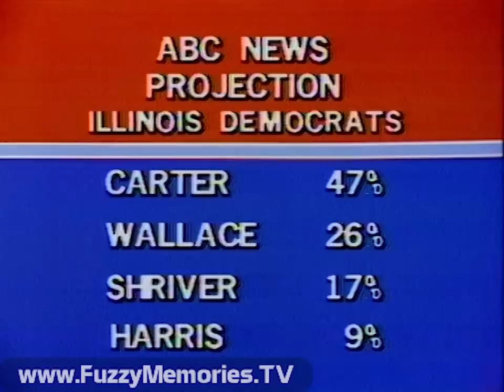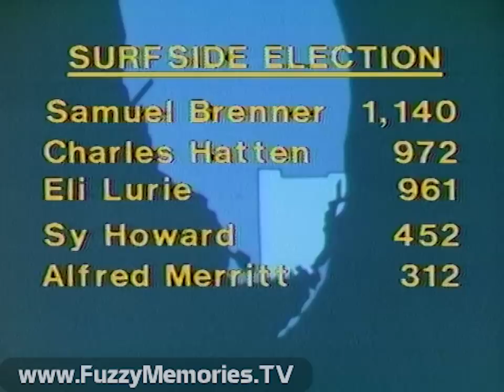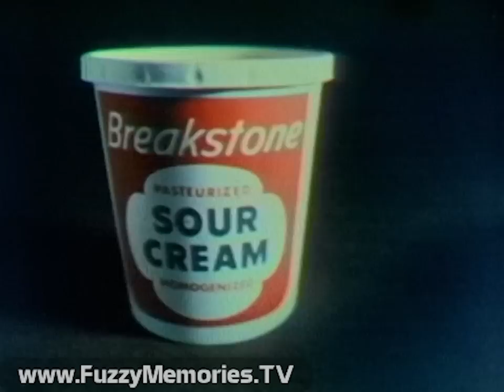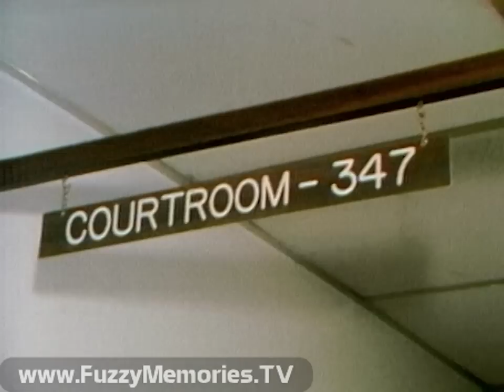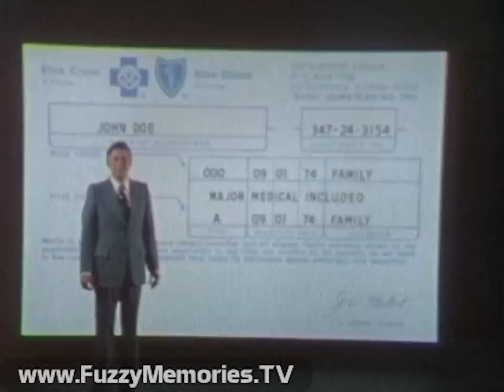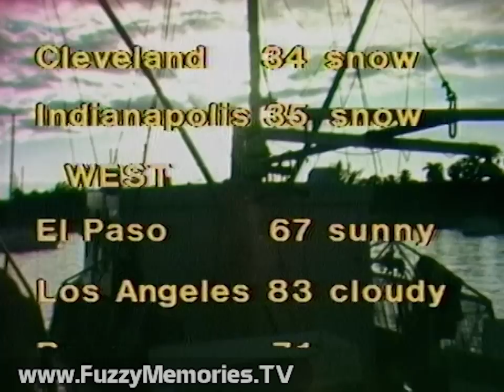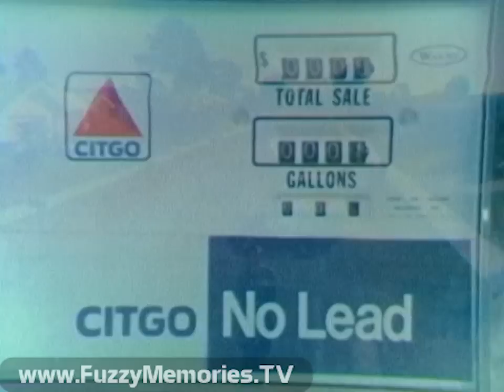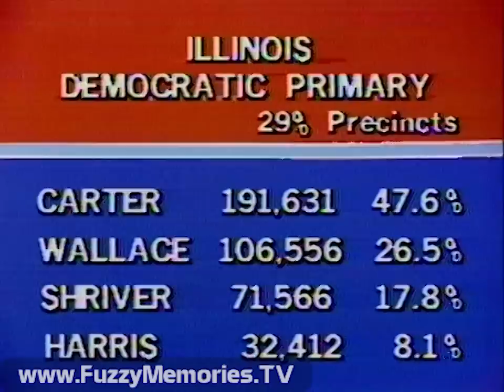WPLG Channel 10 [Miami, FL] - Newswatch 10 with Ron Hunter (Complete Broadcast, 3/16/1976) 📺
Here's a complete newscast of Newswatch 10 on WPLG Channel 10 in Miami, FL, anchored by Ron Hunter a few months prior to his joining WMAQ Channel 5 in Chicago. Reports from Harry Reasoner, Lou Cioffi, Chuck Gomez, Jim Malone, Dan Cordtz, Stephen Geer, with Chuck Dowdle on sports and Dr. Walter Cronise with weather are included.

Includes:

Incomplete preview of news ("Newswatch Is Next - 10" bumper)

"The One to Watch" promo for Let's Make a Deal at 9am and Rhyme & Reason at 9:30am (voiceover by ??)

PSA for National Audubon Society (main voiceover by Phil Tonken - ending voiceover by ??)

Station ID with "Newswatch Next" voiceover (by ??)

Newswatch opening

Ron opens with Ford and Carter winning Illinois primary and introducing report by Harry Reasoner (which he misidentifies as from Chicago); Carter and George Wallace are interviewed

- Samuel Brenner elected Mayor of Surfside, FL, voters approve 2-year council term limits

- Dr. John Grady to challenge Lawton Chiles for Senate seat

- Harold Wilson to resign as British Prime Minister (reported by Lou Cioffi)

- Another bomb goes off in London subway

- Naval station at Key West to be closed

- 16 dogs and cats in Dade County died from poisoning so far this year; Chuck Gomez reports, and pet owner Lisa Newland is interviewed

- Jim Malone reports on scoutmaster James Bush set free by Broward County judge after being wrongfully imprisoned for 2 years

- Economic indicators point to recovery from recession

- Coffee prices going up again (reported by Dan Cordtz)

- Preview of Hearst trial and fighting in Lebanon

Commercial: Jefferson Four Leaf Clover Sale

Commercial: Potamkin Chevrolet with Luba Potamkin + the Custom Cloud

Commercial: Almay Deep Mist moisture treatments

Commercial: Breakstone Sour Cream Salad Dressing

More news:

- Patty Hearst's onetime best friend testifies for defense (Stephen Geer reporting), and Randolph Hearst testified later in day

- Manson cultists Sandra Good and Susan Murphy found guilty

- Jim reports on Broward County playboy Leo Goodwin III caught driving drunk after being banned from driving on state highways

- About 500 Mafiosi operating in Florida, mostly in South

- In Lebanon, rebels want President Suleiman Frangieh to resign but he won't; fighting continues in Beirut hotel district

Preview of more news and sports before break

Commercial: Exxon (voiceover by Peter Thomas)

Commercial: Blue Cross & Blue Shield of Florida

Commercial: Cardin by Pierre Cardin - at Burdines Florida

Commercial: King Oldsmobile

More news:

- Metro-Dade puts off to October cutting of taxi fares; also freeze marina dock fees for 60 days and recommending rabies shots for dogs every 2 years

Chuck Dowdle reports on baseball strike, Miami missing out on hosting 1978 Super Bowl which goes to New Orleans

- Tampa Bay Bucs head coach John McKay interviewed about expansion draft

- Michigan State coach Denny Stolz resigns

- NBA and NHL scores

- Univ. of Miami coaches Jack Harding and Andy Gustafson honored with Distinguished Americans award

- Univ. of Miami International Golf Tournament action at Biltmore golf course

- Minor league baseball scores

- Boxing at Miami Beach Convention Center

Back to news:

- Defense Secy. Donald Rumsfeld reprimands Pentagon's research chief Dr. Malcolm Currie

Ron previews weather with Dr. Walt before break

Commercial: Weed Eater (voiceover by Pat Summerall)

Commercial: Barnett Bank

Commercial: Israel Government Tourist Office

Commercial: RC Cola

Weather with Dr. Walter Cronise

Ron's Pictures in the News, then he says goodnight

Voiceover promo for Political Spirit of 76 by ??

Commercial: Citgo No Lead Gasoline

Commercial: BIll Binko Used Cars

WPLG Editorial by Norman Davis, VP for news and public affairs, on insurance awards

Station ID / promo for The Vanishing Shadow at 7pm weeknights

Notice of delay for showing of "The House and the Brain"

First minute or so of Political Spirit of 76 coverage anchored by Harry Reasoner

This aired on local Miami TV on Tuesday, March 16th 1976.